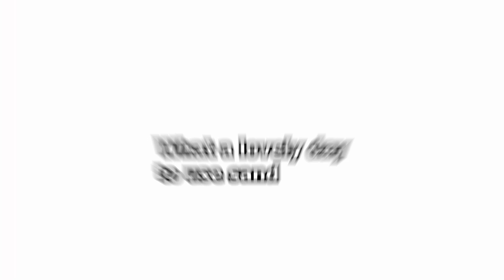THE NEW BEST SAND COMBO... | Blox Fruits Bounty Hunt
hey remember my mr beast video that exploded and got like 50k views???
well i want views so im going back to meme thumbnails!1! And what better then to start with a epic sand combo!!

I made this combo myself, unless somehow someone made it before exactly the way I made it. That would be cringe...
Otherwise I made it.

It's pog music ngl

Tags for big boys